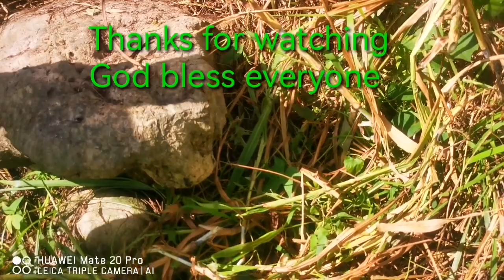Muhon yamashita treasure marker /PH TH tracker